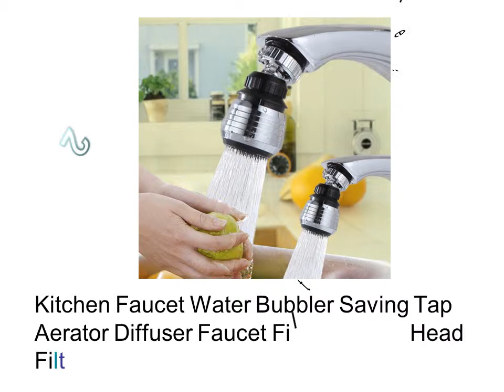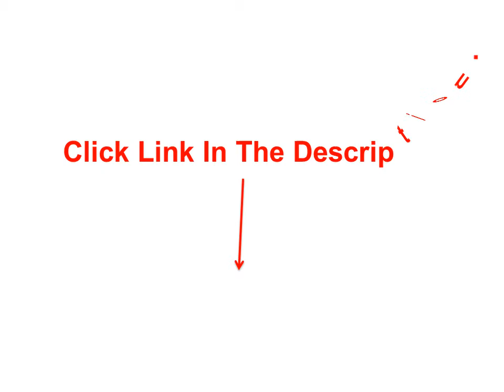Best Kitchen Water Filter - Aerated Water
1. SHAI Water Faucet Bubbler Kitchen Faucet Saving Tap Water Saving Bathroom Shower Head Filter Nozzle Water

2. Kitchen Faucet Water Bubbler Saving Tap Aerator Diffuser Faucet Filter Shower Head Filter Nozzle Connector Adapter

3. 360 Rotate Water Saving Tap Faucet Water Bubbler Aerator Diffuser Swivel Faucet Nozzle Filter Adapter Home